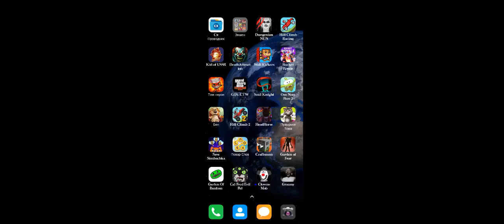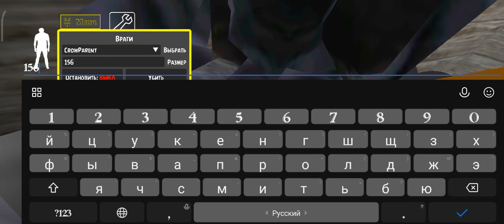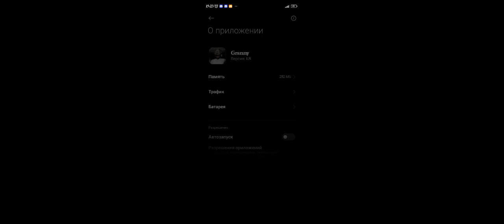Мод кибер хакер в гренни